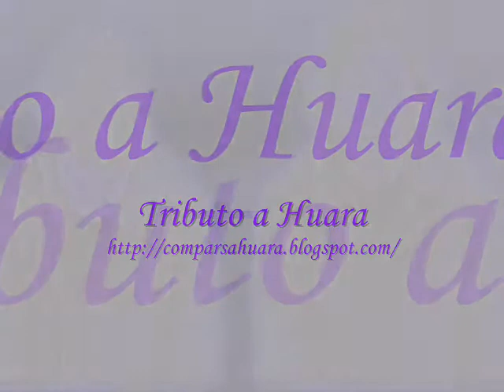Huara - Sambodelcarambayzamba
Comparsa Huara